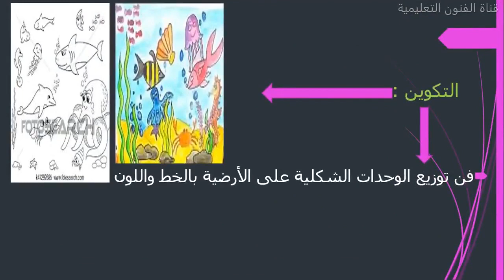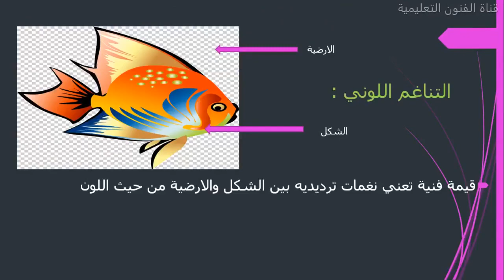درس قاع البحر الصف الخامس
رابط القناة👇
علامات لاتهمك🤗
الرسم,
تعليم الرسم للمبتدئين
,تعليم الرسم
,تعلم الرسم
,حيل الرسم
,تحدي الرسم
,دروس الرسم
,الرسم على الوجه
,الرسم للمبتدئين
,تعليم الرسم للبنات
,تعليم الرسم بالرصاص
,تعليم الرسم خطوة بخطوة
,كيفية الرسم
,تلوين الرسم
,احزر الرسمة
,الرسم بالرصاص
,الرسم للأطفال
,أساسيات الرسم
,الرسم بالنقاط
,الرسم بقلم رصاص
,الرسم بالأرقام
,الرسم خطوه بخطوة
,طريقة تعليم الرسم
,تعليم الرسم
,الرسم
,تعلم الرسم